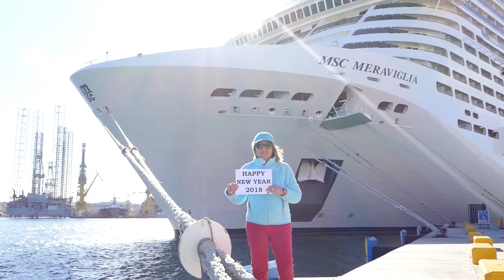COSTICRUISE & MSC MERAVIGLIA MALTA 2017 By Costi